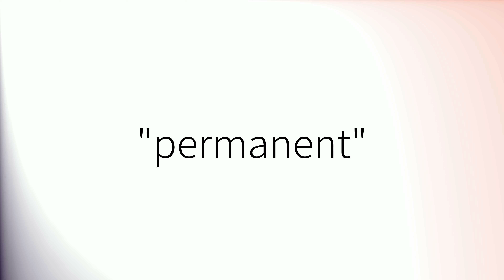How to pronounce 'Permanent' (British English)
How to pronounce 'Permanent' in British English.
Comment prononcer 'Permanent' en anglais britannique.
Como pronunciar 'Permanent' en inglés británico.
Wie man 'Permanent' mit britischem Akzent ausspricht.
「Permanent」の英語の発音の仕方